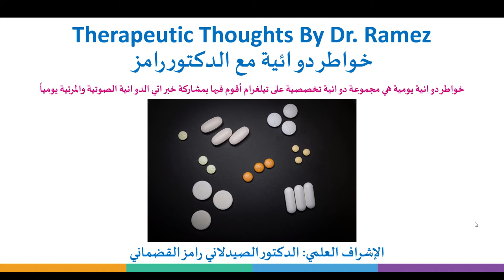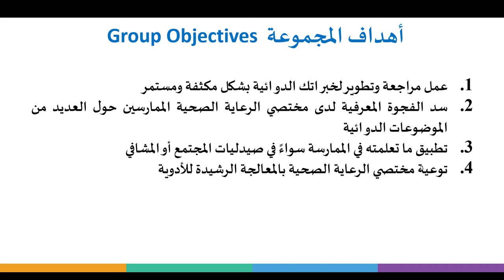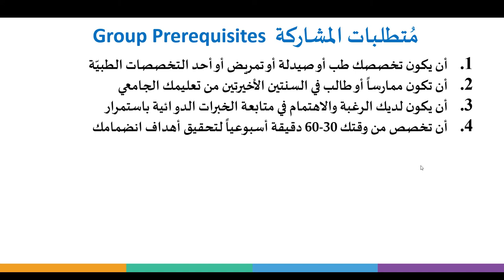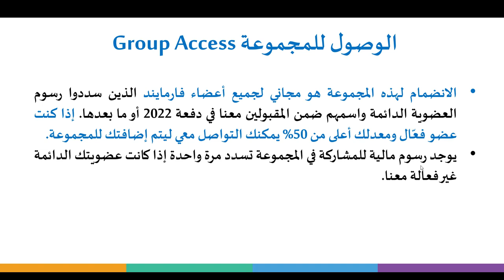Therapeutic Thoughts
خواطر دوائية هي خدمة دوائية تخصصية أقوم فيها بمشاركة خبراتي الدوائية الصوتية والمرئية. هذه الخدمة مجانية لأعضاء فارمايند ويمكن لغير الأعضاء تسديد رسوم التسجيل للمشاركة معنا. للراغبين بالتسجيل، يُرجى التواصل معي مباشرة عبر الرابط: